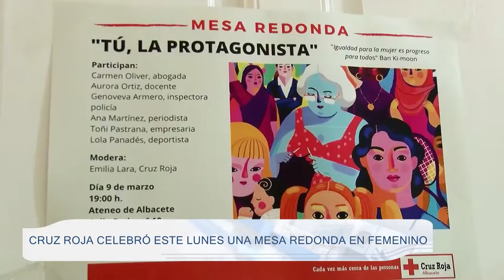Cruz Roja celebró este lunes una mesa redonda en femenino